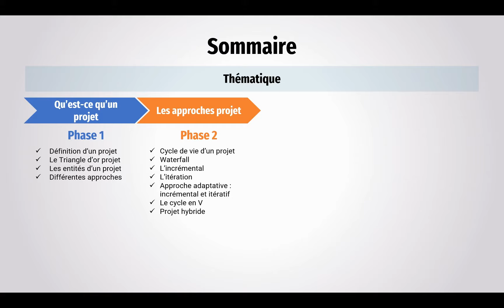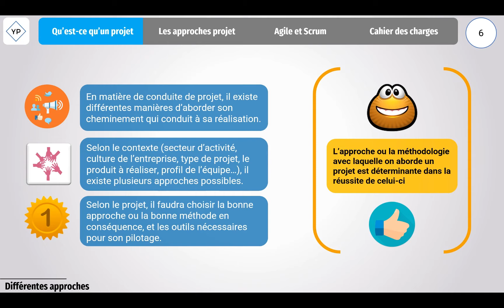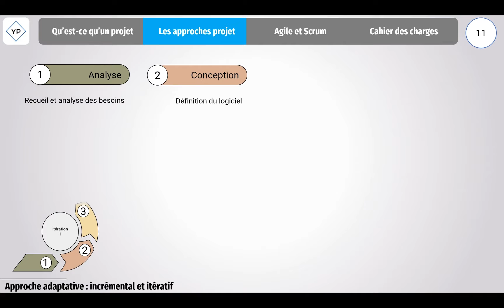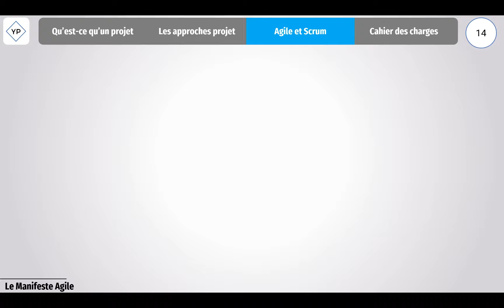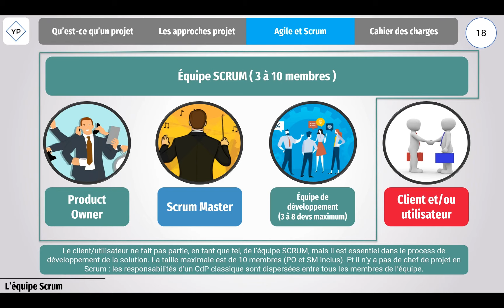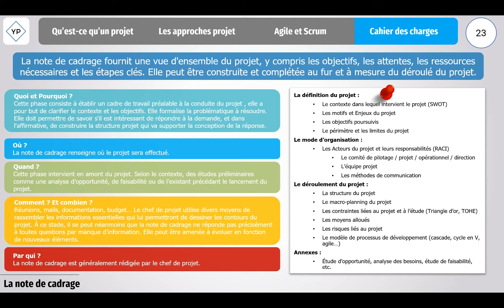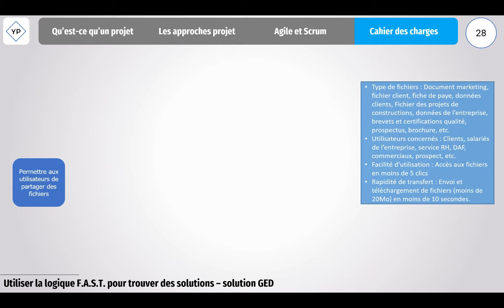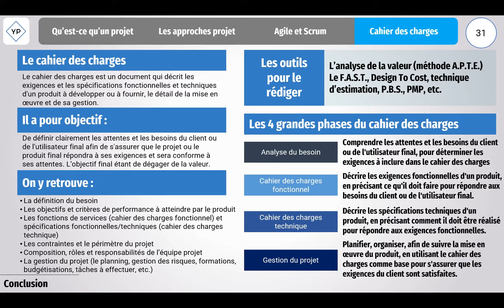FONDAMENTAUX DE LA GESTION DE PROJET - FORMATION GRATUITE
Dans cette vidéo, plongez au cœur des fondamentaux de la gestion de projet ! Découvrez les éléments clés tels que le cahier des charges, Agile, Scrum, la définition même d'un projet et les différentes approches projet.

Tout d'abord, nous répondrons à une question essentielle : qu'est-ce qu'un projet ? Vous découvrirez, comment ils sont initiés, gérés, mais aussi les différentes approches existantes : prédictives, adaptative, et hybride.
Découvrez comment ces approches vous guideront dans la mise en place de vos projets.

Puis, nous explorerons l'importance du cahier des charges dans la réussite d'un projet. Apprenez comment créer un cahier des charges fonctionnel, et technique, en identifiant les besoins, les objectifs et les contraintes qui guideront votre projet.